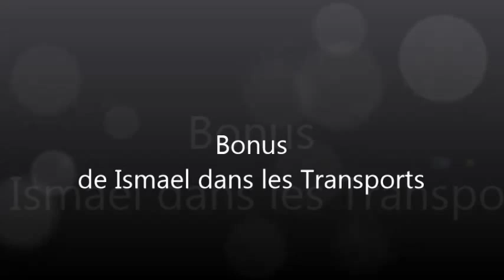Ismaël dans les Transports épisode Bonus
Épisode Neutre et Non Prévu